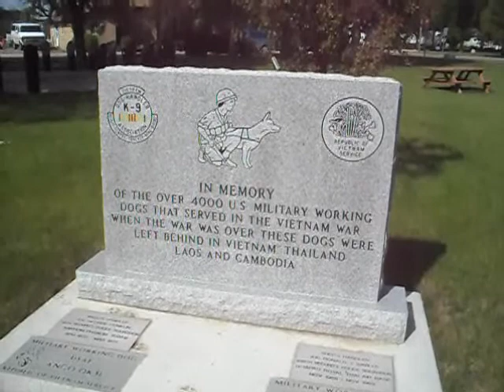Dog Video 1.wmv